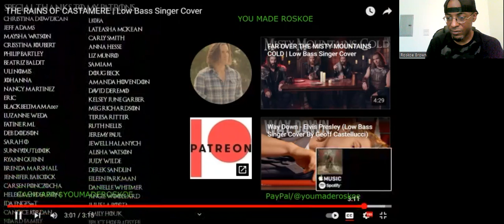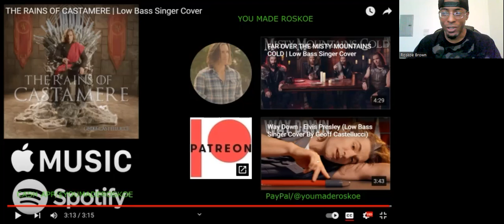My 1st Time Hearing: The Rains Of Castamere | Low Bass Singer Cover - Geoff Castellucci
I react to Geoff Castellucci, as he performs his cover of a tune..made popular by the hit show Game Of Thrones!